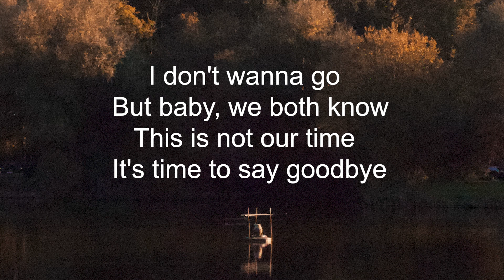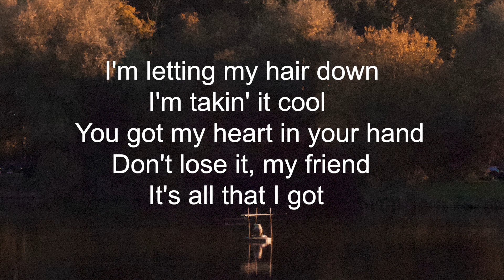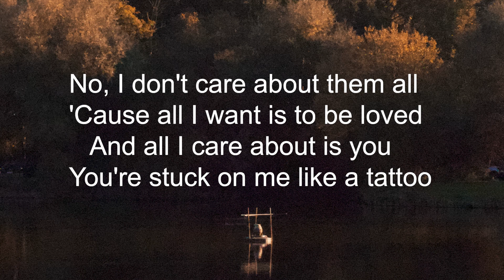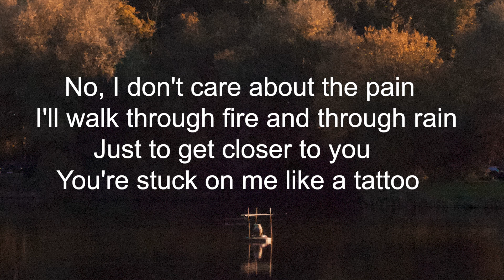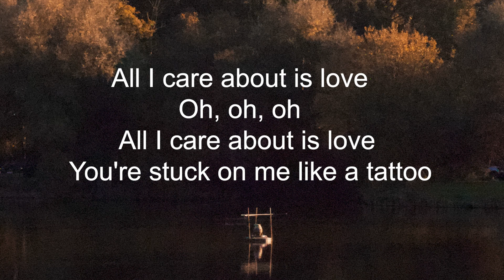Loreen - Tattoo (Letra/Lyrics) | Official Music Video